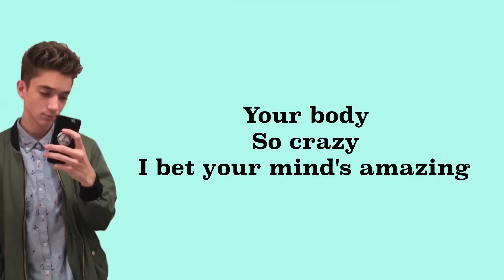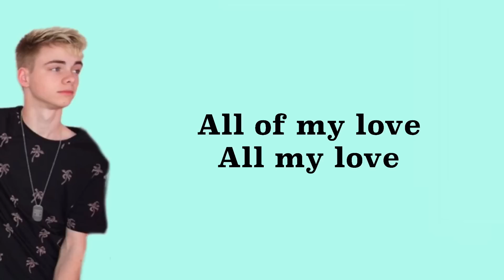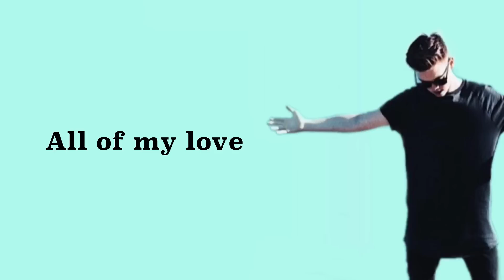All My Love (lyrics) - Why Don't We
Sorry if some lyrics are wrong.